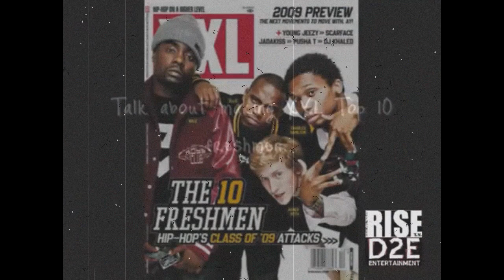A Brief Intro of Wale